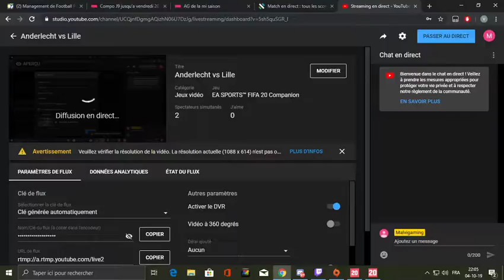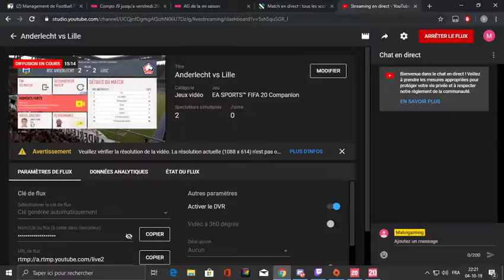Anderlecht vs Lille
Simulation Fifa20